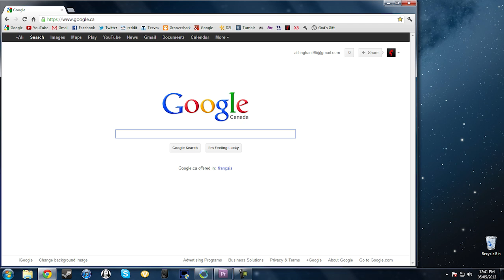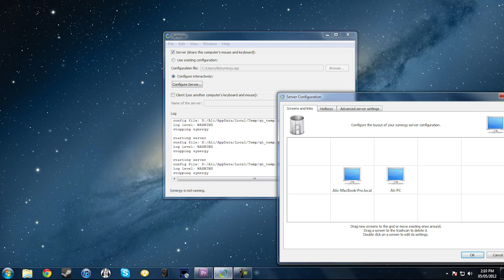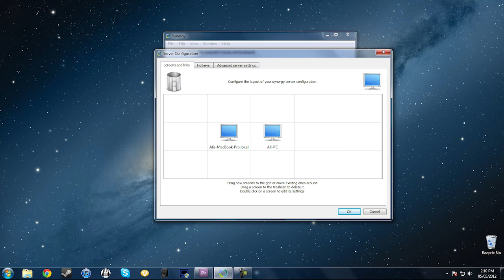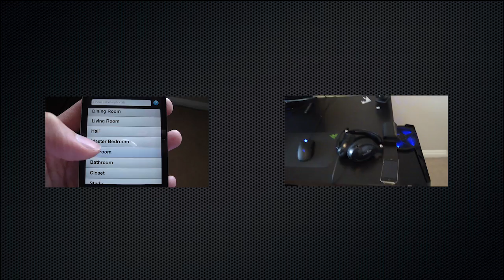Use a Laptop as a Second Monitor (Any Operating System)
**Both computers need to be on the same network for this**